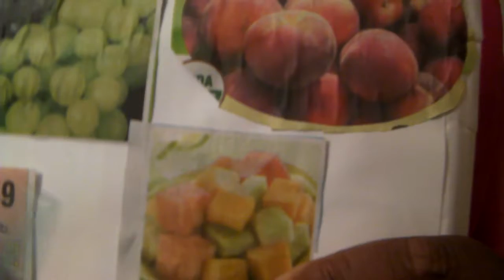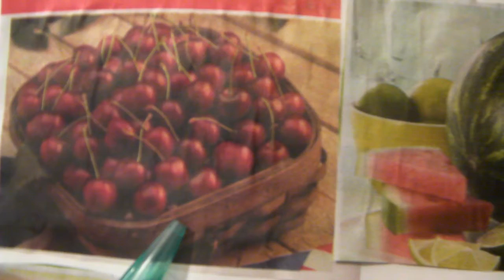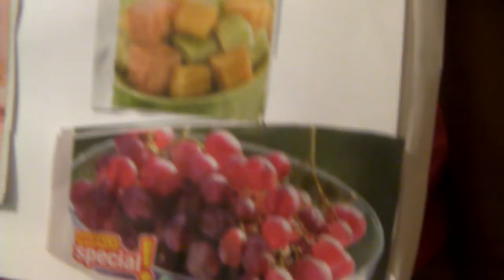ESL the EASY Way - Fruit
Today's discussion is about fruit - learning to identify and pronounce fruit.